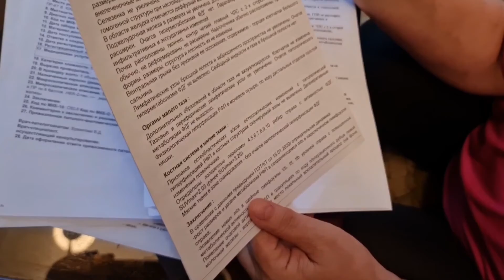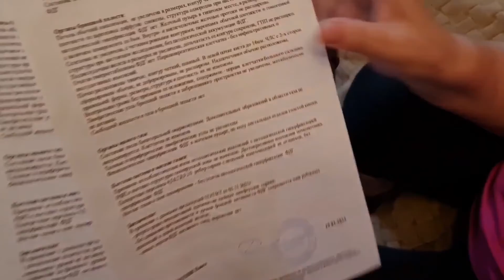Отзыв о применении продуктов Perfec Organics. Рак груди с метастазами. Татьяна Евглевская